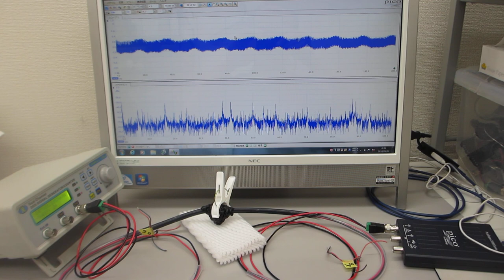圧電素子の表面調整技術を利用した超音波プローブ実験（ultrasonic-labo）